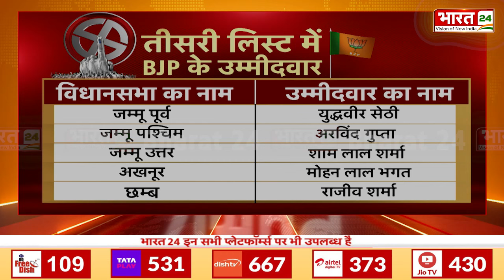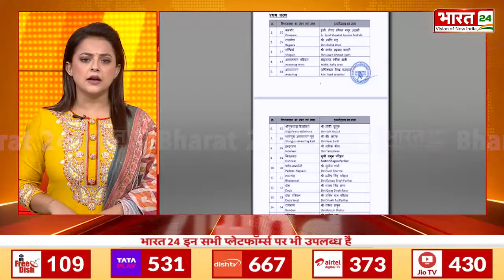Rajpath : बीजेपी ने उम्मीदवारों की तीसरी सूची की जारी | Jammu and Kashmir Assembly Elections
Anchor Name :Shikha Thakur | Show Name : Rajpath | Time : 07: 00 PM | Date : 27/08/2024 | Published By:Yogesh Mishra